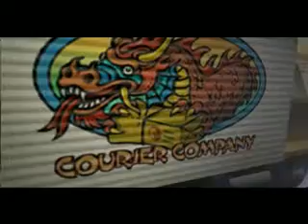Jackie Chan Stuntmaster - Intro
Midway/Radical Entertainment